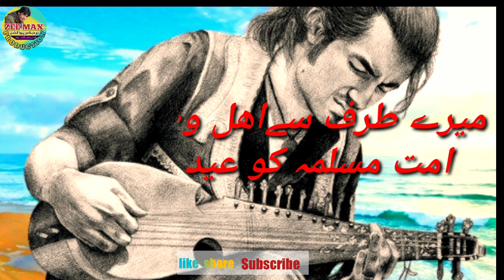پہ انکار کے دے اقرار دے.رباب پروگرام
pa inkar ke de iqrar de|pashto gazal